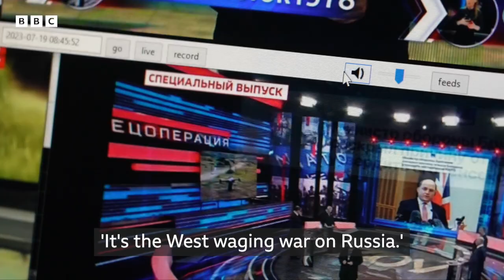Russia Sonata - my piano composition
There are different ways to report a story. With words. With pictures. Sometimes I use music. Since Russia’s full-scale invasion of Ukraine, I’ve been writing a piece for the piano about what’s happening here, about the drama unfolding around me.